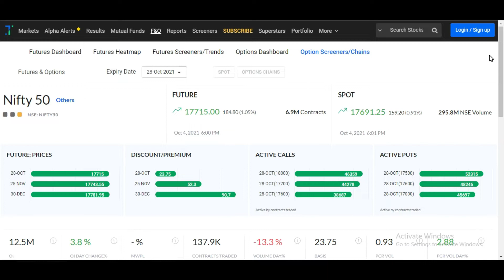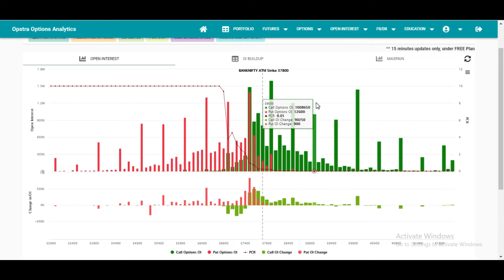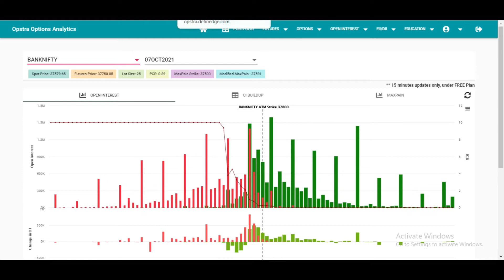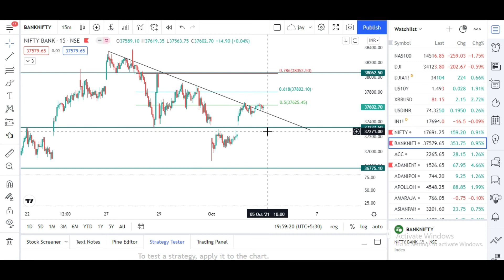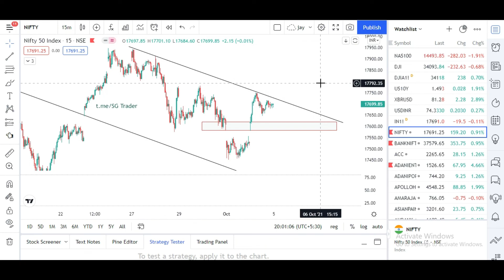Nifty Prediction || Banknifty Prediction with logic 05 Oct Ep 45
In this lesson, you will learn how to analyze nifty, and banknifty for intraday. This will help you to identify support and resistance

or to join the search in Telegram:- SG Trader